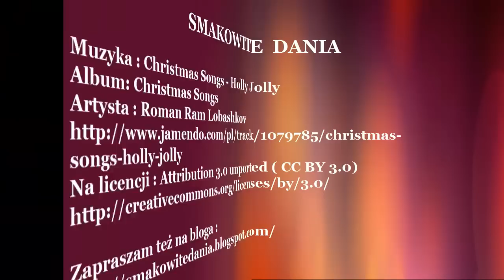Uszka wigilijne z grzybami - Jak zrobić - [Smakowite Dania]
Uszka z grzybami to jeden z niezbędnych elementów kolacji wigilijnej. Podane z czerwonym barszczem smakują wyjątkowo smacznie. W moim domu uszka na wigilię przygotowuję z grzybami lub z grzybami i kapustą. Obie wersje smakują równie dobrze a ich przygotowanie nie przysparza większych trudności.

Tańsze składniki do przepisu są możliwe dzięki zakupom z aplikacją Moja Gazetka
Moja Gazetka – Kupuj mądrze ❤